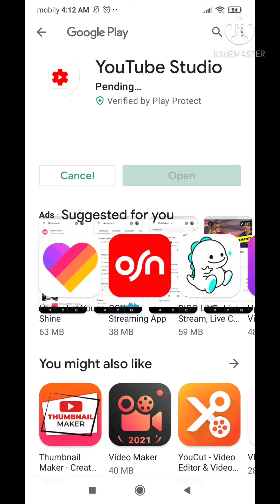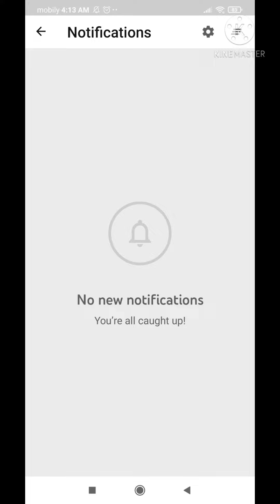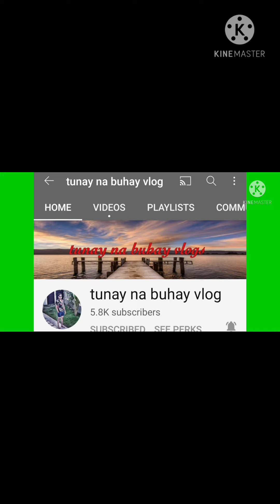tutorial # paano mag clear history gamit Ang yt studio apps